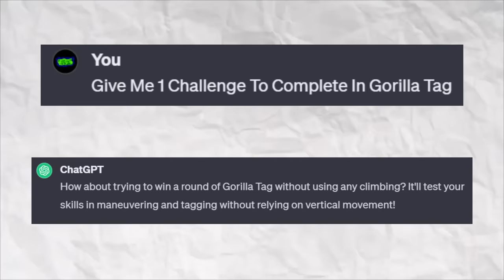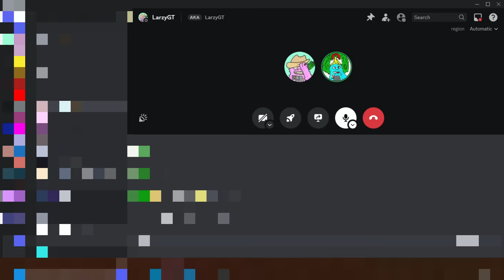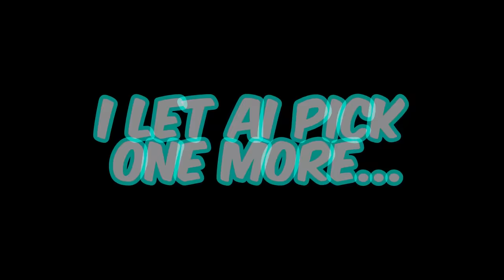What If AI Played GORILLA TAG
Oh No, It's Gotten To Powerful

Game- Gorilla Tag

People Who Controled Me- @TyceIsNiceGT @ProNellieLive @LarzyGT